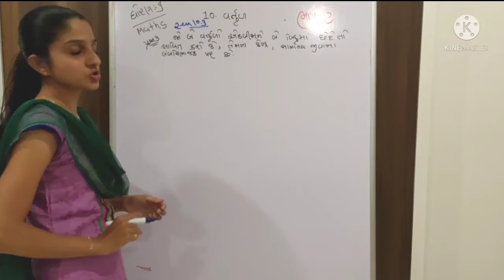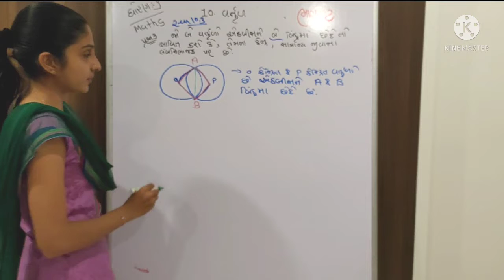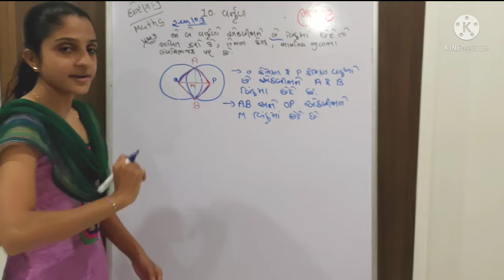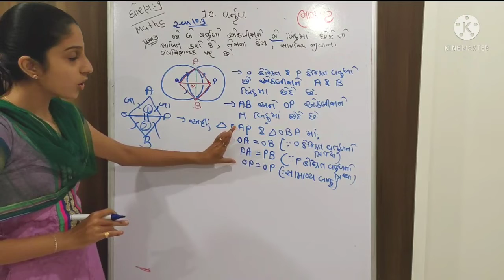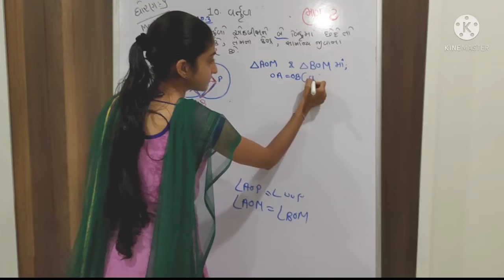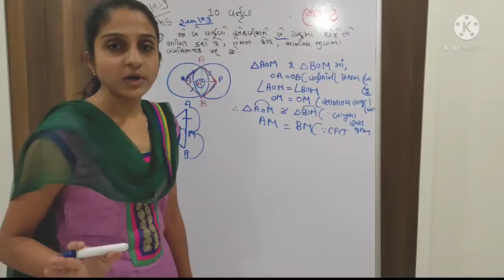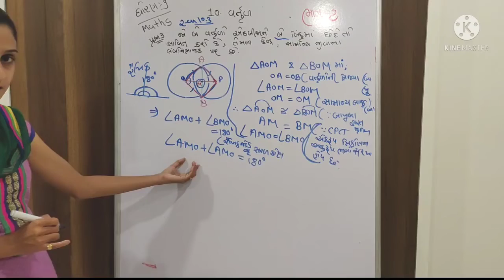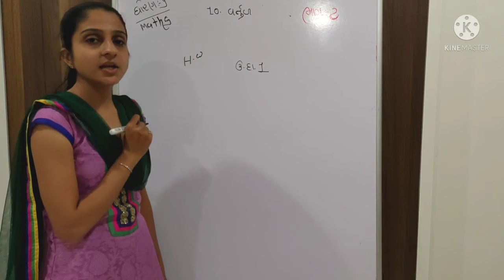Gujrati Medium D:-9(Maths)Capter:-10(part:-2)(ii)Teacher Name:-Mukti Rathod